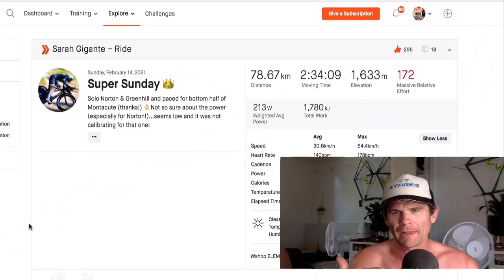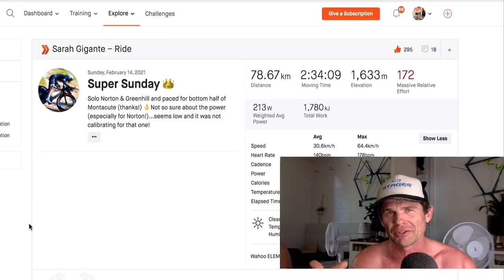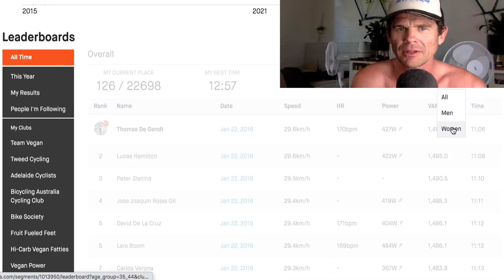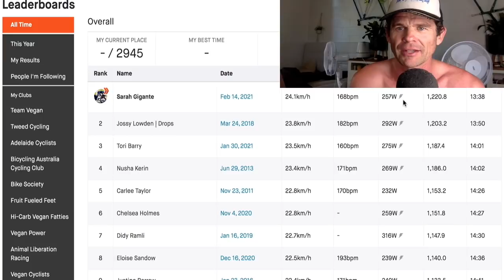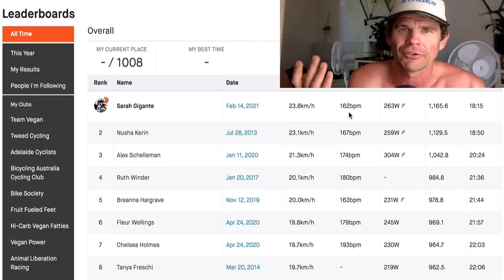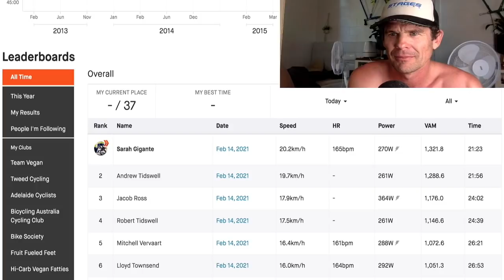Sarah Gigante BEFORE The Experimental Dosages